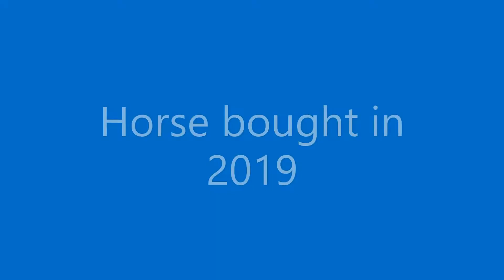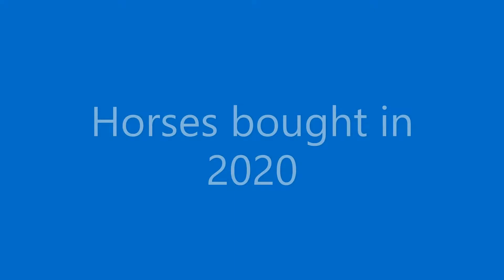All my horses 2020 |Star Stable Online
Timestamps: